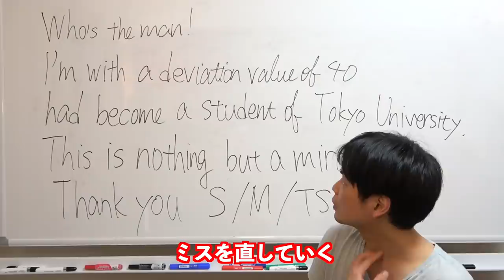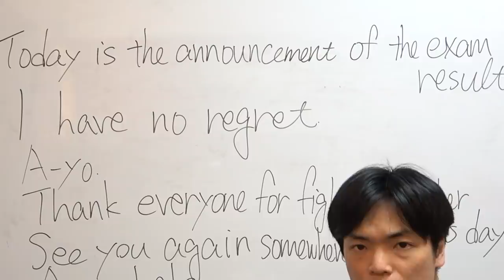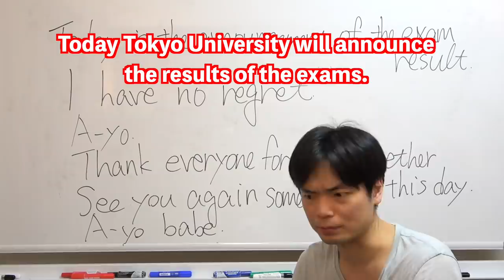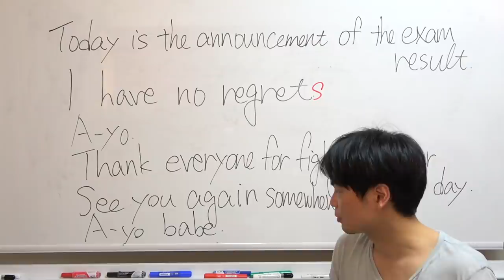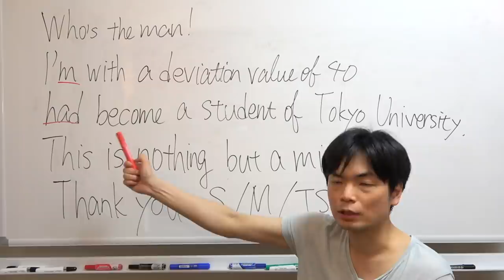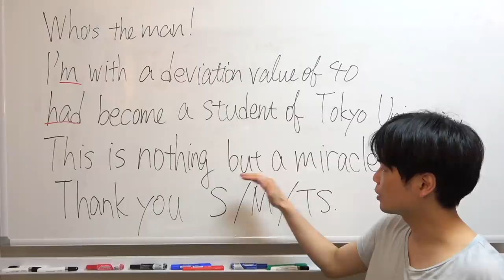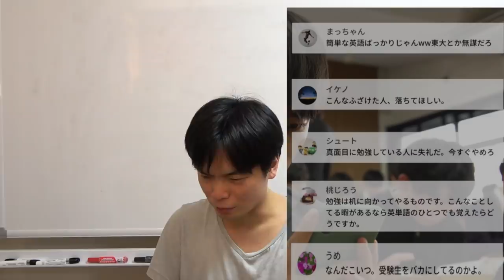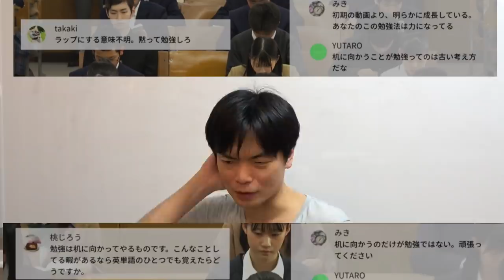【ドラゴン桜最終回】天野の英語をTOEIC満点講師が添削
ドラゴン桜最終回の天野の使った英語を厳しくチェックしました！東大合格レベルはあったのか？

ドラゴン桜第9話の英語表現を解説【東大英語はそんなもんじゃない！】

【ドラゴン桜第8話】天野の英作文と岩崎の解けなかった長文の問題を解説

ドラゴン桜第7話の変なところをまとめてみた
htps://youtu.be/-rqUb-Isjuk

ドラゴン桜第7話の英語を予備校講師が解説してみた【間違った英語を使ったのは誰？】

【ドラゴン桜で健太が解いた共通テスト英語】河合塾講師が解説してみた